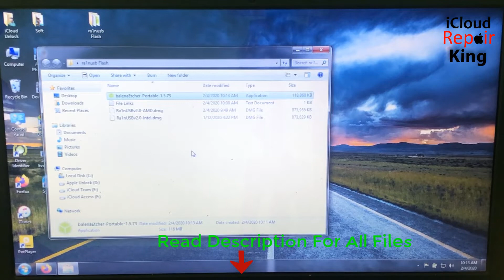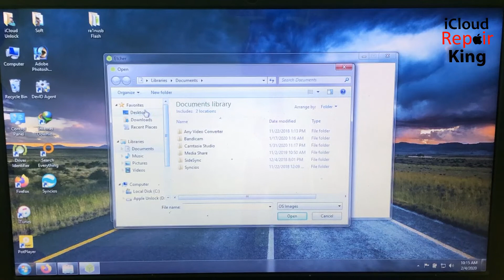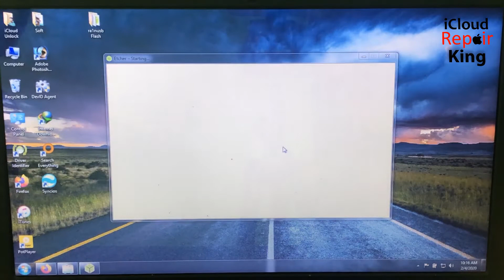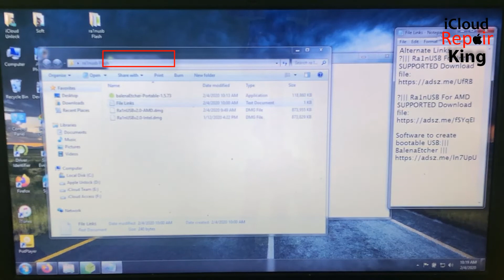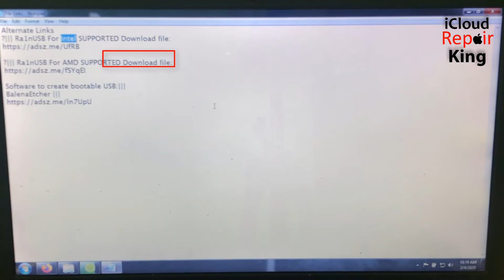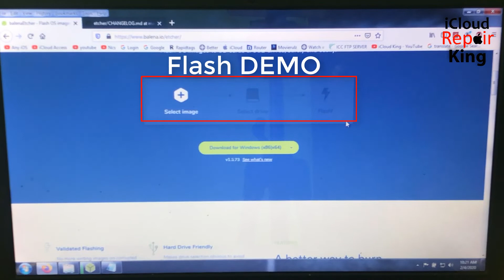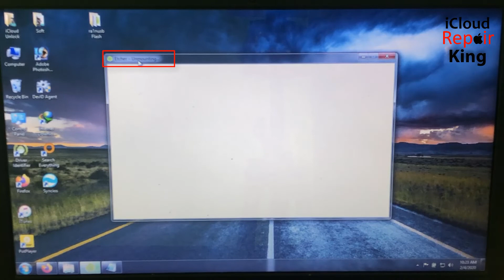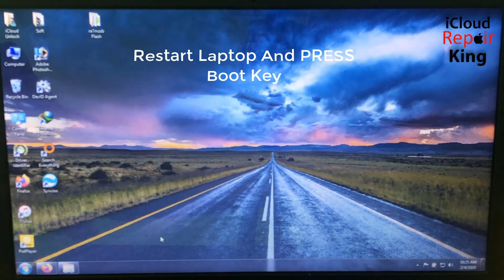IOS 13.3.1/12.4.5 iPhone iCloud Bypass With Checkrain USB Flash Create Done || News Release 2020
►||| Follow Video Tutorial
►||| 16GB Pen Drive or up

Commands:
►||| For jailbreak:   ra1nusb

Alternate Links
►||| Ra1nUSB For Intel SUPPORTED Download file:

Software to create bootable USB:|||
BalenaEtcher |||

►► ||| Bios settings for ra1nUSB / macOS config the Bios as this |||◄◄
First Try Without Changing Bios Settings. If Not Work Then Try Changes Bios Settings Configuration The BIOS As Bellow.
► ||| virtualization: Enabled
► ||| VT-D: disabled
► ||| Handheld off: enabled
► ||| Support USB Legacy: Auto / enabled
► ||| EL SerialPort: disabled
► ||| stack network: disabled
► ||| Profile: Auto / profile 1 / activated
► ||| set Boating set Enabled and sets priority to the legacy
► ||| Secure boot: disabled – Fast boot: disabled
► ||| type: other ones
► ||| Wake up on LAN: disabled

You Can Comment "IMEI" For Chance TO FREE UNLOCK !!!
NO COST 100% FREE Service ,
1. = LIKE VIDEO ✔️
3. = SHARE VIDEOS ✔️
4. = COMMENT "DONE" YOUR IMEI ✔️
5. = WAIT FOR RESPONSE ✔️

         💖💖Popular iCloud Unlock Video People Most Like💖💖